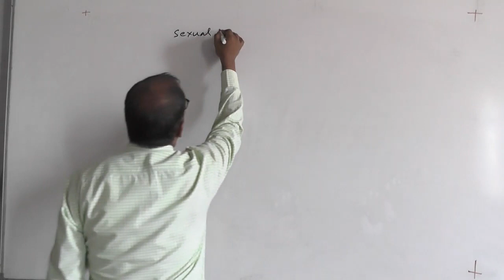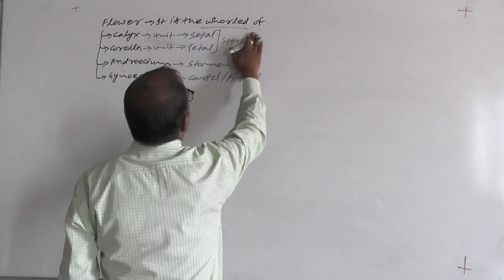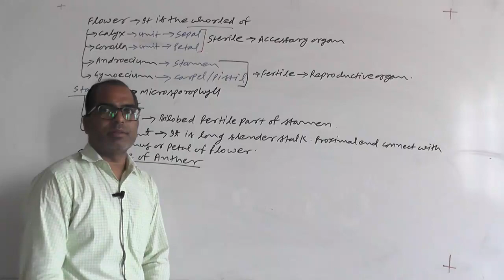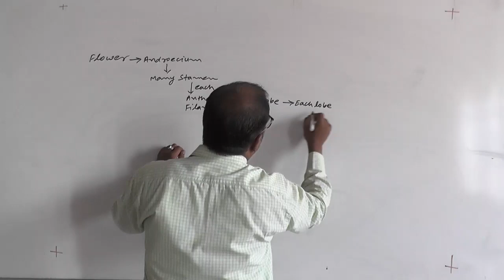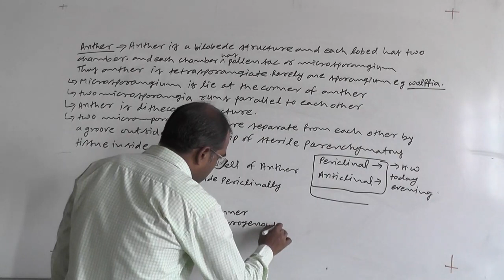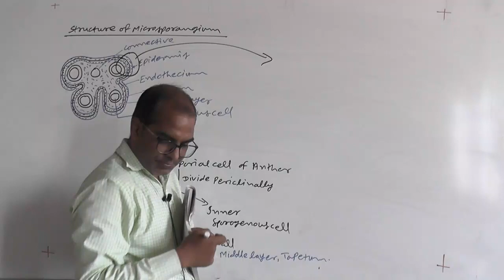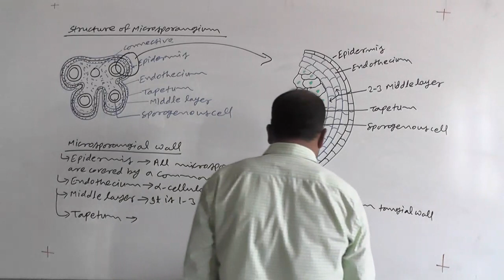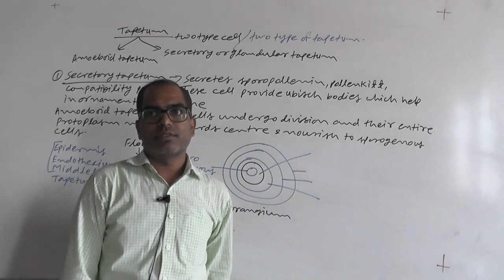Reproduction in Flowering plants Lecture 1